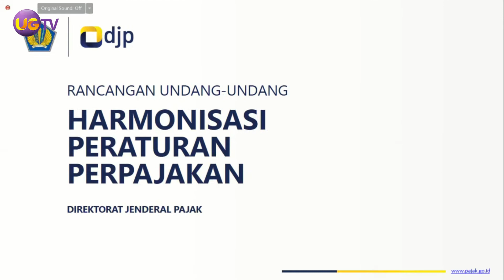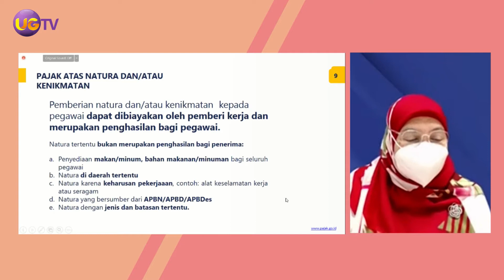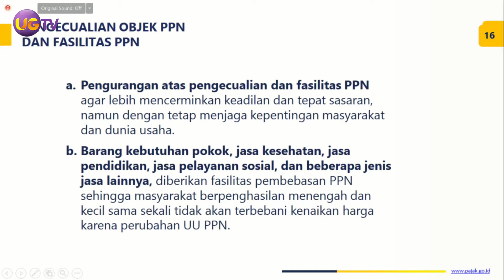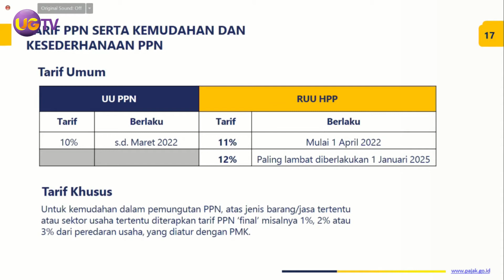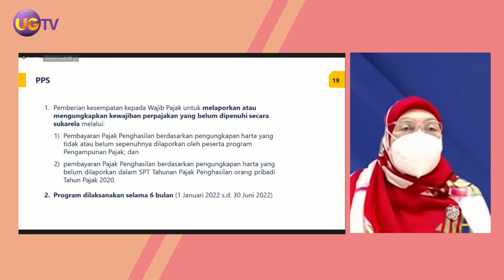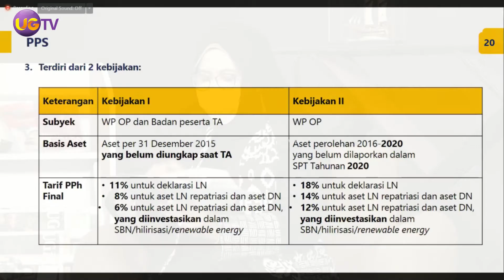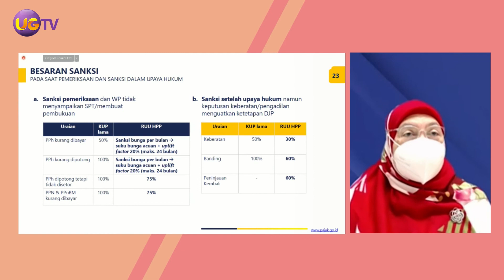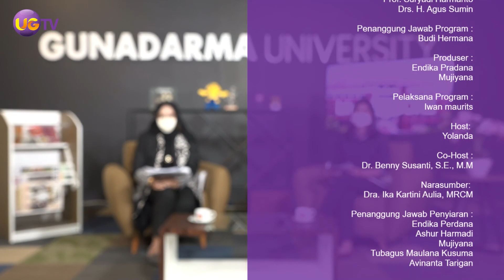Bincang Sore Pajak - Kebijakan Perpajakan Baru Dalam Undang Undang Harmonisasi Peraturan Perpajakan